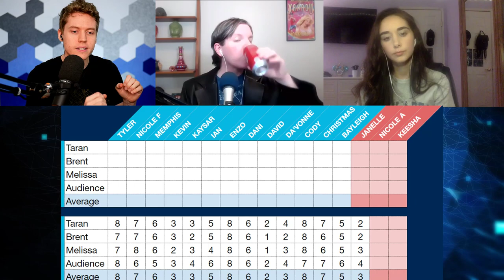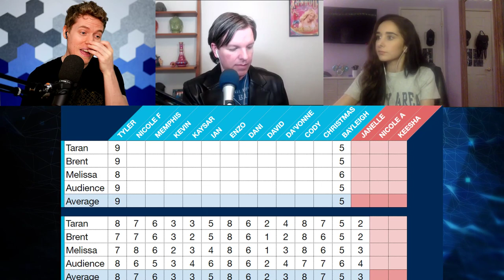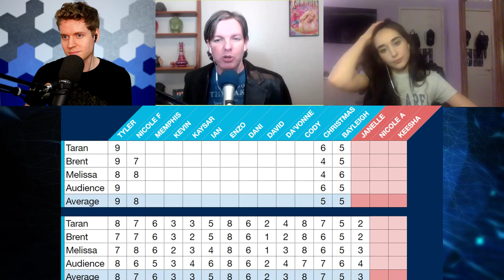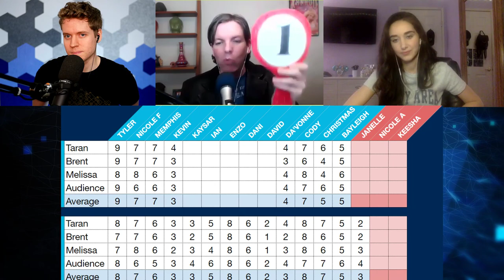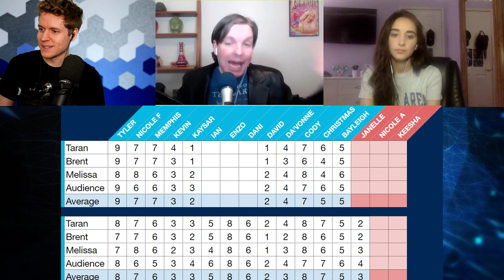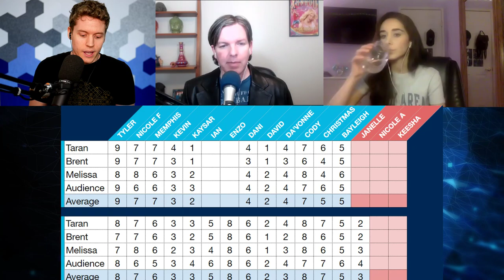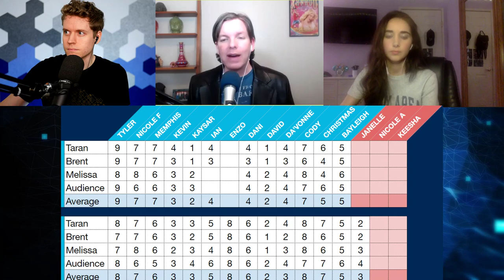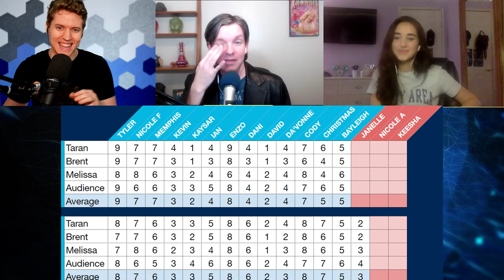Big Brother All-Stars | LFC Tuesday Roundtable | September 1, 2020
It's Tuesday and you know what that means, the Live Feed Correspondents are here to talk all-things Big Brother.  Taran Armstrong is joined by Brent Wolgamott and special guest Lovina Pavel. Listen as they give their thoughts on the third week of Big Brother All-Stars, season 22 and dive into the Stock Watch!